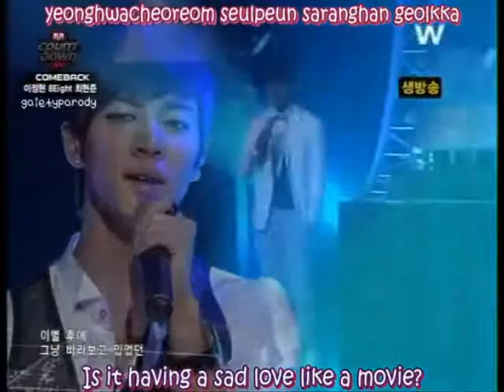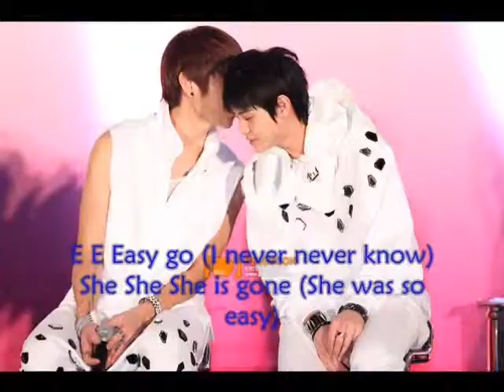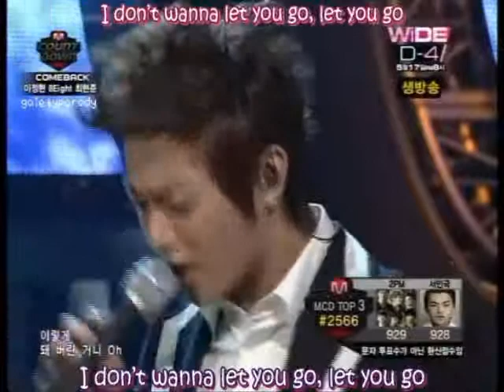B2ST - Easy MV